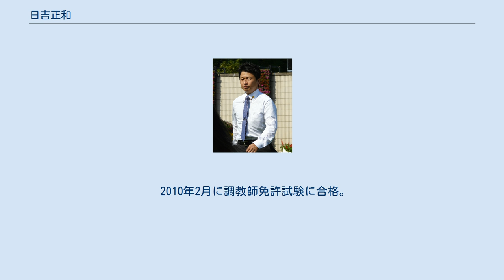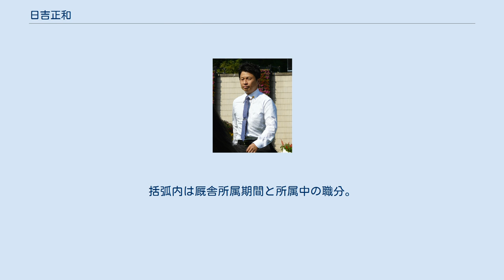日吉正和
日吉 正和（ひよし まさかず、1972年1月1日 - ）は、日本中央競馬会（JRA）・栗東トレーニングセンターに所属していた元調教師・元騎手。
 1991年、JRA競馬学校を第7期生として卒業して騎手免許を取得し、栗東の湯浅三郎厩舎所属でデビュー。
同期には四位洋文、藤田伸二らがいる。
 初騎乗は1991年3月2日、中京競馬第1競走のキョウワカガヤキで、13頭立ての10着。
初勝利は1991年3月23日の京都競馬第12競走のエイシンテイオーで挙げた。
デビュー15戦目だった。
 2002年6月9日、中京競馬第5競走のタケカソウルネバーで障害初騎乗初勝利を挙げた。
 1992年9月6日、小倉3歳ステークスでデイリープラネットに騎乗し重賞初騎乗（10着）。
 2003年7月20日付で騎手を引退し、岡田稲男厩舎の調教助手に転身した。
騎手成績は2118戦93勝（うち障害戦7戦1勝）であった。
 2010年2月に調教師免許試験に合格。
3月1日より技術調教師として活動する。
 2011年3月1日付で調教師として新規開業（栗東：馬房数14）。
 2016年5月8日に京都競馬場で暴れた他厩舎の馬に蹴られて頭部を負傷。
命に別状はなかったものの回復が思わしくないことから厩舎運営を断念し、10月3日、JRAへ勇退届を提出、調教師を勇退することが発表され、同日20日付で厩舎は解散となった。
なお、日吉に代わり同月21日付で杉山晴紀が厩舎を開業し、旧・日吉厩舎の管理馬の大半が引き継がれた。